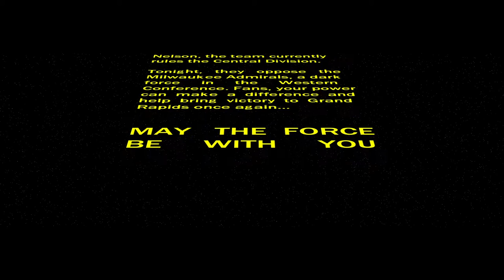Star Wars Night Open Video 2017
The Griffins hosted Star Wars night on February 25, 2017. The Griffins beat the Milwaukee Admirals 6-2 in front of a sold out crowd.